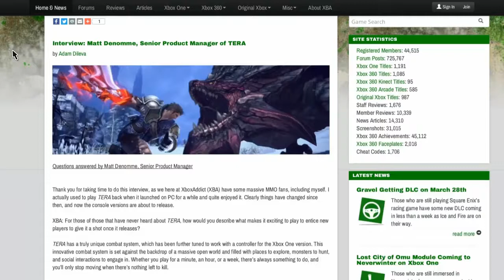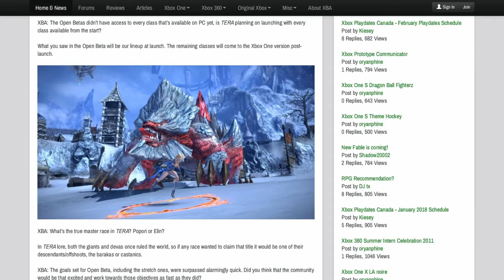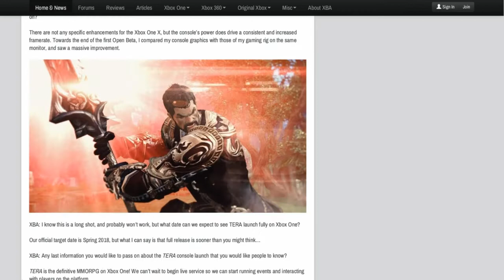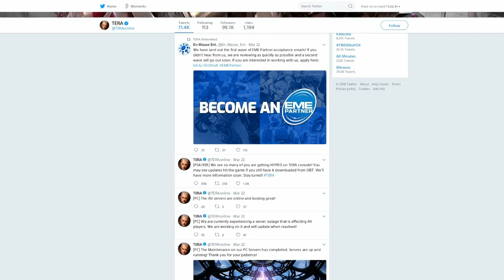Tera Console News Founder's Pack Confirmed Fake OR Real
Today On Psn Community I Was Told By 18 out 300 ppl there was news about a founder's pack DLC releasing before launch date and other story's about April Spring 2018 We Getting A Lot dated But I decided to not following rumor until we see a actual news or a trailer console launch like pc tera console launch many year's ago i believe may 1 2012 .  You decide Fake OR Real Because i have a hard time believing anything tera related  until  En masse entertainment release a launch date or any official news .                  Music :  homecoming by     by En masse entertainment    created of music go to En masse entertainment